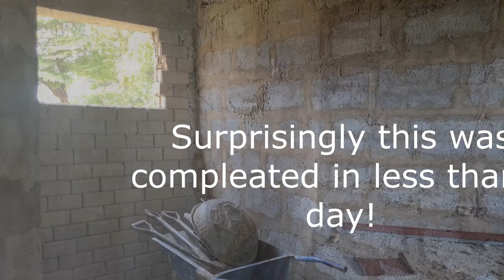Building Our Hidden Roof In Ghana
Today we take you with us as our hidden roof finally gets put on.